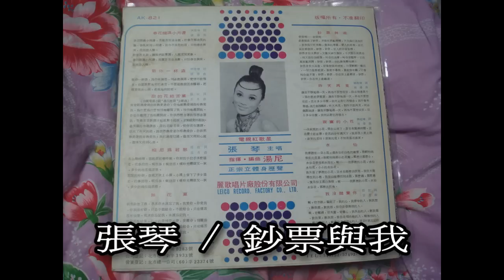張琴 - 鈔票與我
張琴 - 鈔票與我  1972年1月發行，麗歌唱片出版，唱片編號：AK-821，指揮編曲：湯尼